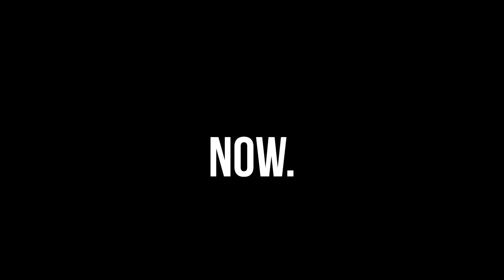Outdoor Training Mannequin Challenge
Our Small Group & Personal Training Students enjoying a spot of post workout messing about. Because if you're not having fun, you're doing something wrong.